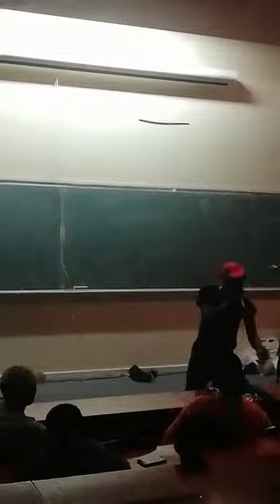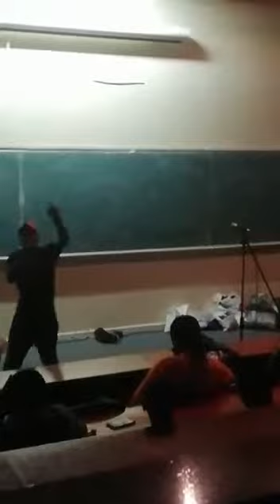Trigger Jay performs "vent" live in Howard